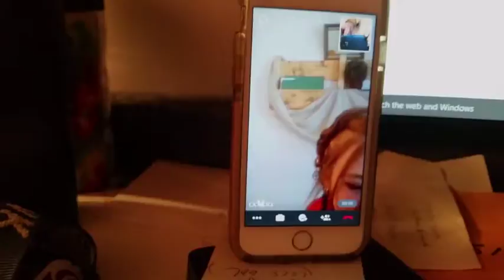Marketing and the Microwave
Not everyday is serious. We do have a lot of fun. And some days some of us lose our focus. Like today.